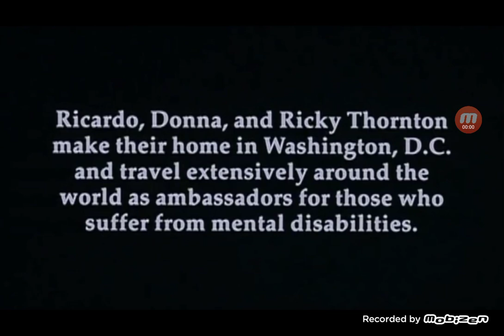Profoundly Normal (2003) Credits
NABET did not match ACTRA